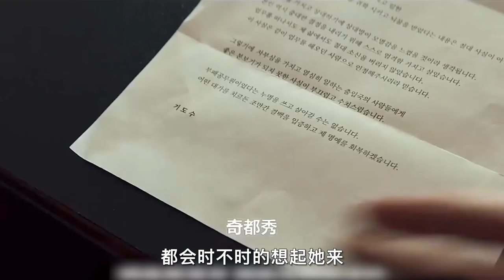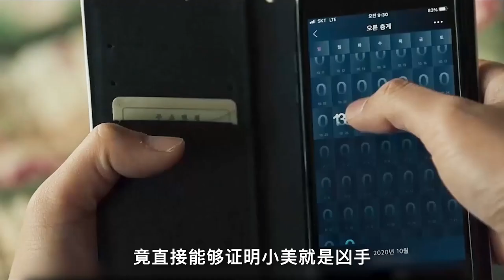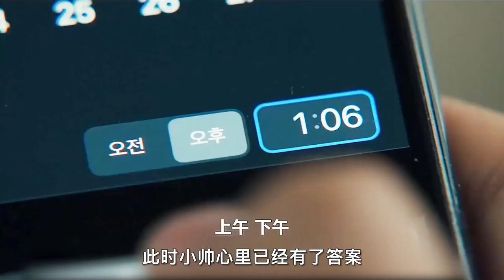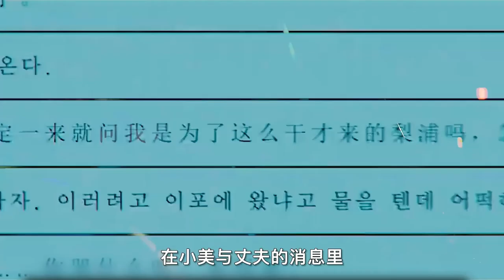【汪哥】湯唯電影新片速遞，正直警察愛上蛇蠍美女，不料結局反轉令人唏噓